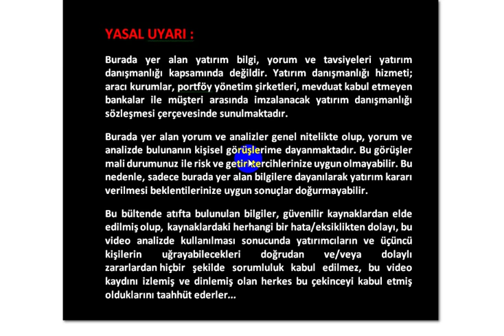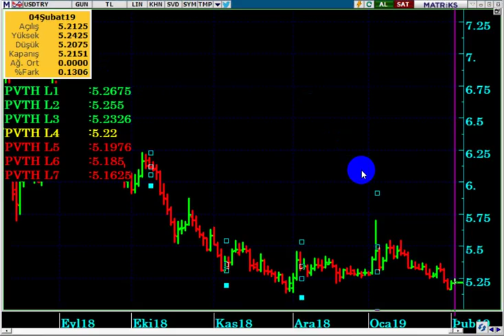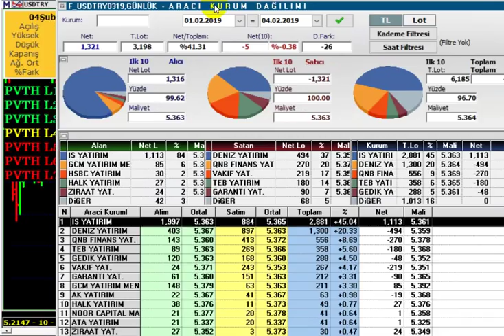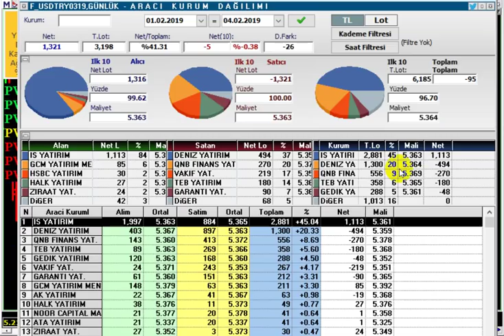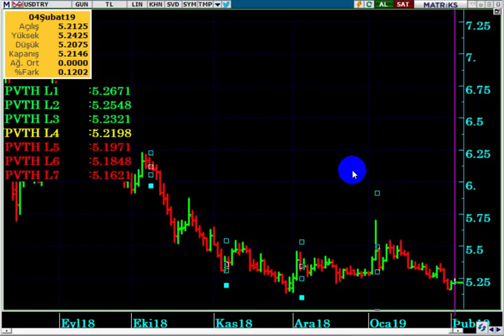DOLAR TL ve ENFLASYON/FAİZ İLİŞKİSİ...(DolarTL 'yi Değil, Çarliston Biberi İzlemek Lazımmış...!!!)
DolarTL,
Enflasyon DolarTL yi nasıl etkiler,
Dolar enflasyon ilişkisi,
Dolar TL hakkında ki sorular,
IMF anlaşması açıklamaları,
İbrahim Kalın IMF açıklaması,
Dolar faiz ilişkisi,
Bugün dolar kaç lira
Dolar 2019 ,
Dolar alınır mı,
Dolar analiz,
Dolar canlı,
Dolar kuru,
Dolar tahmini,
Dolar tl,
Dolar yükselir mi, Dolar düşecek mi,
Foreks,
Forex,
Gram altın,
Kur,
Ons altın,
Para kazanma yöntem,
Parite,
Petrol,
Piyasa beklenti,
Piyasa bugün,
Piyasa döviz,
Piyasa haberleri,
Usdjpy analiz,
Usdtry yorum, usdtry analiz,
Altın,
Borsa,
Brent petrol,